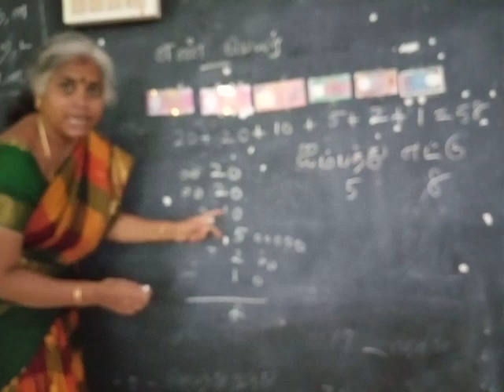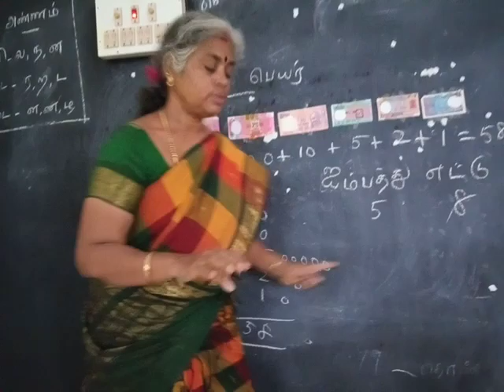Name of the numbers speech therapy for deaf and dumb by baby(5)